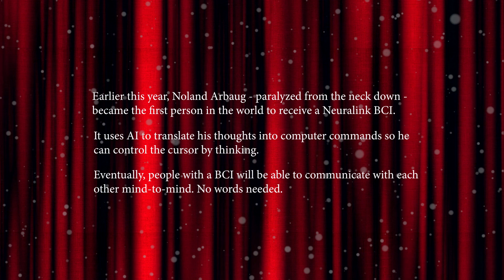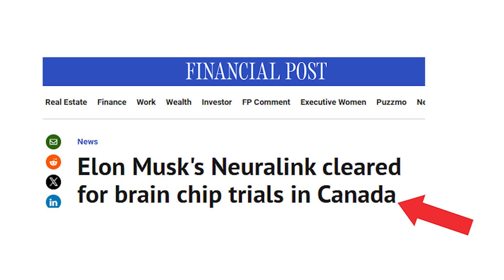A Christmas Letter - 2024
It all started with a banana smoothie.

Last year, Neuralink trained Pager, a 9-year-old macaque monkey, to play Pong by rewarding him with sips of banana smoothie.

Then they implanted a brain-machine interface (BCI) and unplugged the joystick.

Pager continued playing, unknowingly controlling the game with his thoughts.

Earlier this year, Noland Arbaug - paralyzed from the neck down due to a spinal cord injury - became the first person in the world to receive a Neuralink BCI.

It uses AI to translate his thoughts into computer commands so he can control the cursor by thinking.

Eventually, people with a BCI will be able to communicate with each other mind-to-mind. No words needed.

This is our species’ first Christmas with Neuralink.

So we wrote a song.

Merry Christmas from the Agrawals!

With special thanks to these Vancouver superstars! Tom Benke (bass and vocals), Jeff Kellner (drums), Mark Miller (keyboard), Tiffany, Lena, Thalia, and Sylvie Kuhlmann (vocals), and Michael Kuhlmann (camera). Additional thanks to Andrew Imecs for video editing!

IF YOU COULD THINK MY THOUGHTS
Lyrics: Agrawal

VERSE 1
Imagine I could share all my Christmases
Every one since I was a child
Imagine you could see them all through my thoughts
Feel what I felt, happy, sad, or wild

CHORUS
Sometimes there’s  no words to tell you how I feel
What if I didn’t need the words, for a pure reveal
Would ya know me better? Would we be more real?
If you could think my thoughts, feel what I feel

VERSE 2
Banana smoothie every time he scored a point in pong
Pager played his heart out didn’t notice nothin’ wrong
Didn’t see the joystick cable hanging to the side
Scored a point, received a sip, played the game with pride

CHORUS

VERSE 3
Then along came Noland, they called him Patient One
Diving crash, paralyzed, thought nothing could be done
Cut a hole in his head, put it in,  got a glimpse of what’s in store
Controlled the cursor with his thoughts, Civilization Four

CHORUS

BRIDGE
I’m not sure I like this, it’s all happening way too fast
     We’ve always extended our senses, all throughout our past
But soon our thoughts will be all we have, something ours alone
     You wouldn’t give up the others - internet, telephone
We have all the tech we need, from our head down to our toes
     Nobody missed the telescope ‘til they’d seen the stars up close
I’m not sure I like this, it’s all happening just too fast
     We’ve got to live life for the future, not just for the past

VERSE 4
I’m calling you this Christmas, Even though my words are slow
There’s something left in language, Something you should know
Maybe I’ll write a letter, Or visit on Christmas Day
I’ll choose each word carefully, There’s somethin’ I need to say

CHORUS
CHORUS (A CAPELLA)
CHORUS

If you could feel my thoughts, think what I feel